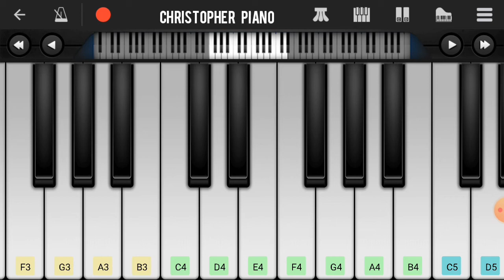Christopher bgm | Part 2 | Ratchasan | Perfect piano